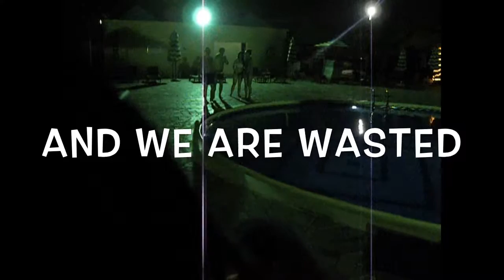Bday trip Ras Al Khaimah